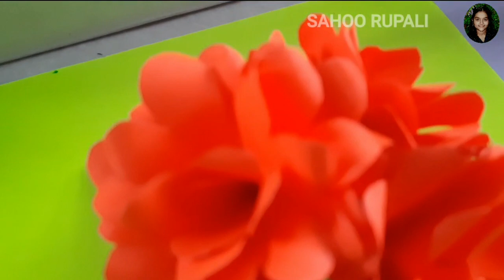Easy & Beautiful paper flowers making for Home Decor🌹🌷//@SAHOO RUPALI...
Paper size:-
               7cm×7cm(flower petals)
               6cm×6cm(sepals)

Hey Guys !!

If u have any suggestions or feedback regarding the video let it share in a Comment... Your response is valuable to me and always appreciated. 🙏